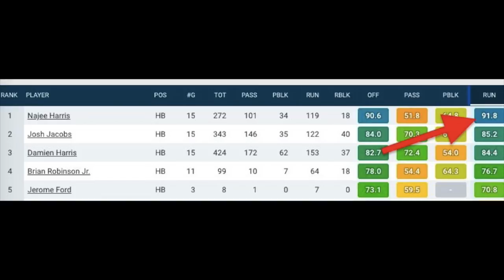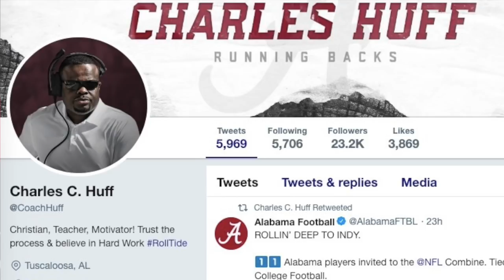Why Najee Harris and Brian Robinson will be the best one-two punch in college football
Alabama Crimson Tide Football videos from Tuscaloosa, Alabama. Get the latest Nick Saban Press Conference and more Alabama Football coverage at BamaInsider.com.